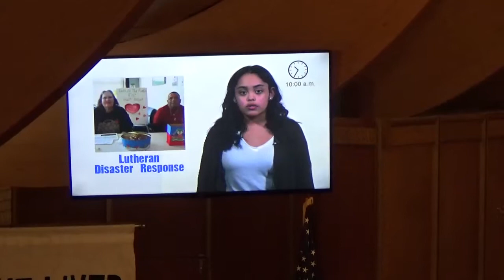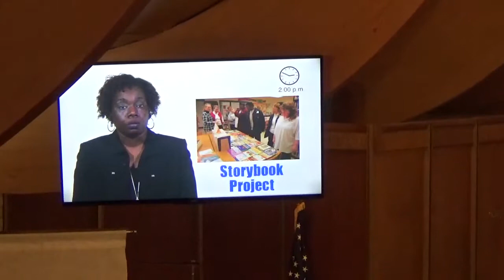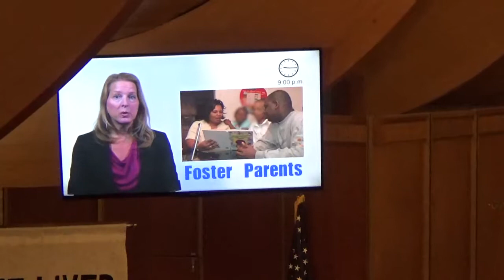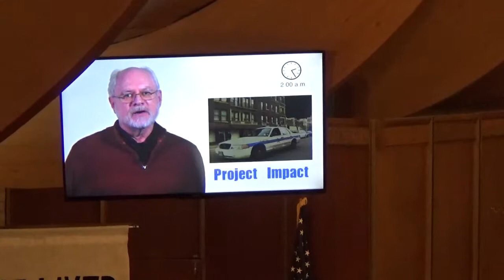Pastor Dan Wynard's Sermon Sunday, April 22,2018